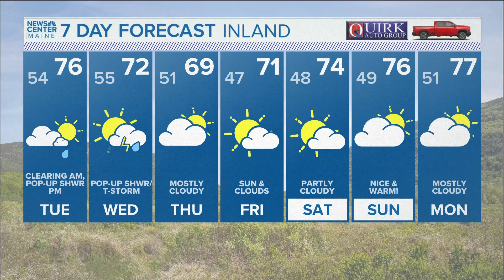NEWS CENTER Maine Weather Video Forecast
NEWS CENTER Maine Weather Video Forecast: UPDATE 4:30 p.m. Monday, May 27, 2024.